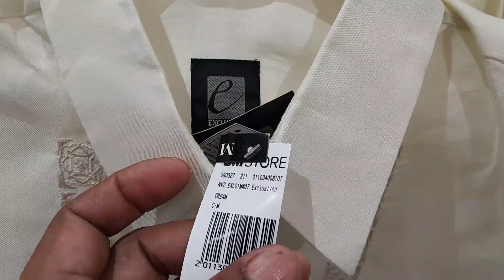NAG SHOPPING SI LOLO IMING SA SM CITY CAUAYAN. -Part 1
FaceBook Acounth:
TOLAY PH ISABELA

YouTube Accounth:
1.TOLAY PH USABELA
2 DABOYS CHANNEL

Note:
Ang Videong ito ay for intertainment purpost only. kung .ay pagkakataon na masaktan o mainis sa aming video ay humihingi kami ng dispensa ninoman. hangad po namin magbigay aliw sa mga nagnanais manuod sa aming channel at video. humihingi po kami ng dispensa at unawa.
-Marami pong Salamat: